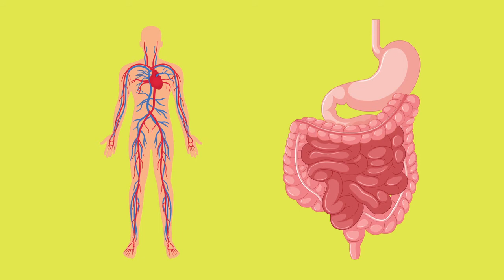¿Gasolina para mi cuerpo?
Ciencias Naturales

Aprendizajes esperados:
Explicar la interacción de los sistemas digestivo, circulatorio y excretor en la nutrición.